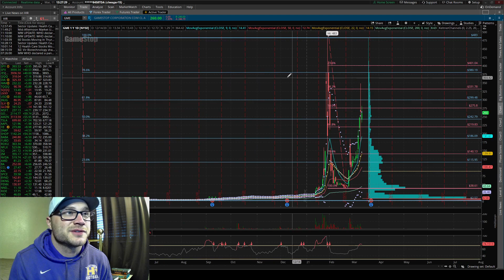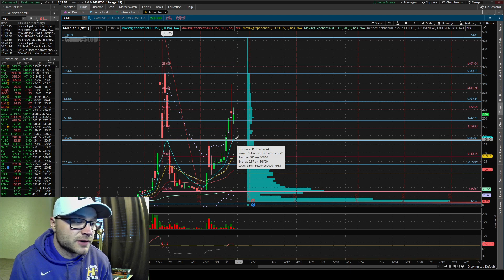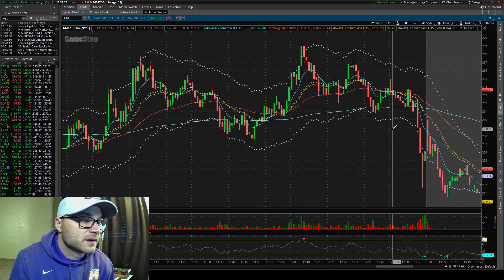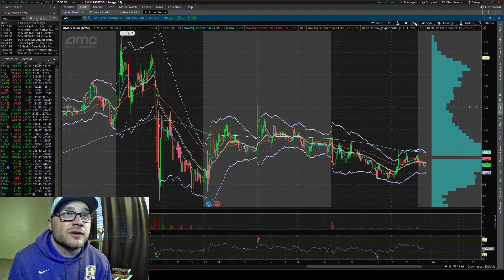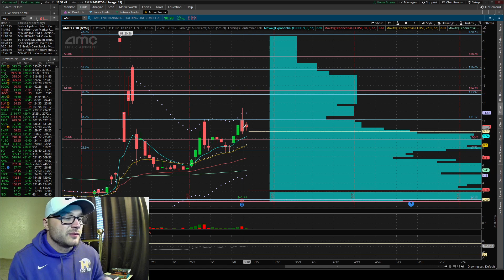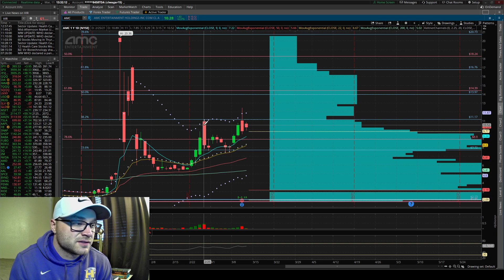Gamestop & AMC Quiet Today on Low Volume | Thursday Stock Market Update $GME $AMC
Gamestop and AMC stocks were quiet in trading today on relatively low volume as attention was taken from the two and placed on the major tech stocks and stock market indices as new highs were reached today. Options contracts expire tomorrow on Friday and both stocks set up inside bars today. We will look at potential moves higher and lower using technical analysis on their charts.

Timestamps
00:00 INTRO
00:18 $GME Gamestop Chart
04:40 $AMC AMC Entertainment Chart

Let me know your thoughts on the video and what other stocks and content I can provide for you.

All content is for entertainment and educational purposes only. Nothing constitutes financial advice. All opinions are my own. Form your own opinions based off anything presented and your own due diligence.